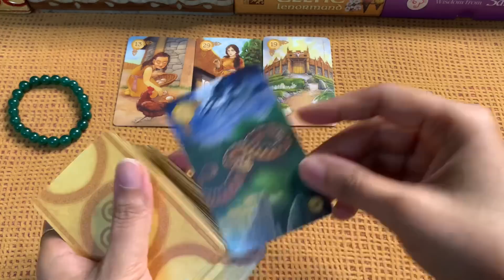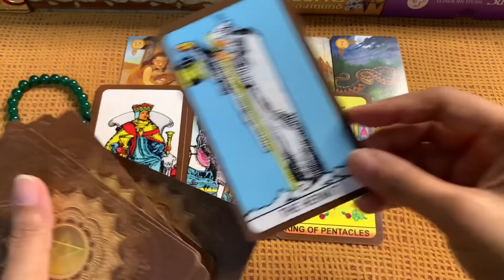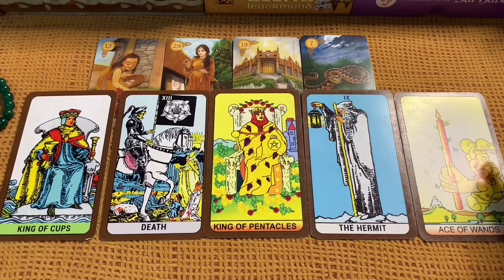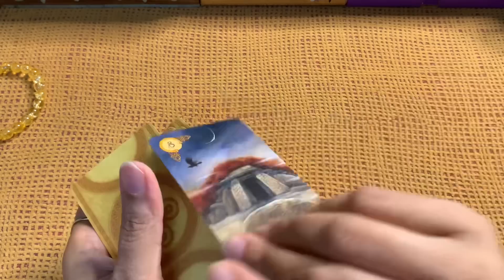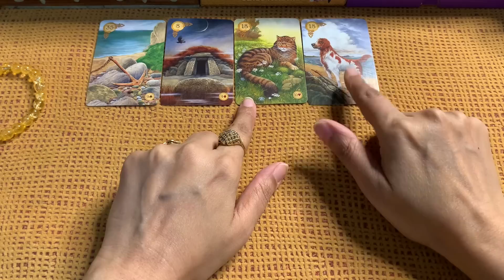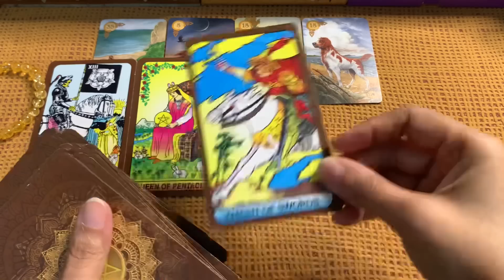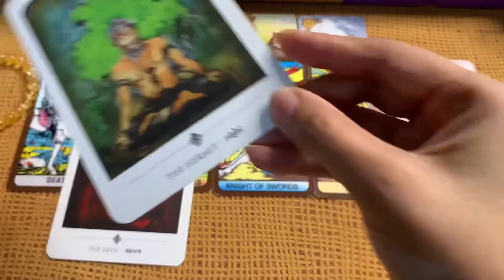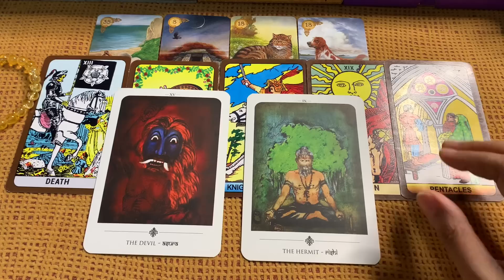2023 में आपके कौन से सपने पूरे होंगे|Timeless Tarot Reading|Next year 2023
2023 में आपके कौन से सपने पूरे होंगे|Timeless Tarot Reading|Next year 2023

wishfullfillment,LoveTarotreading,currentfealing,soulmate,futurehusband,futurewife,twinflame,whowillmarryyou,

Time stamps

PILE 1 - 2:00

PILE 2 - 14:05